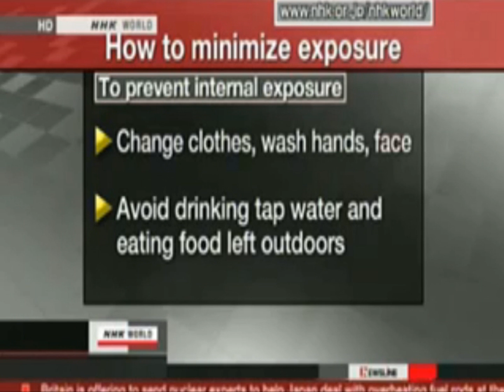How Big is a 9.0 Earthquake? Let Me Demonstrate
How Big is a 9.0 Earthquake? Lets Find Out